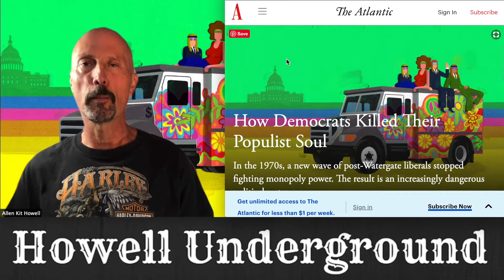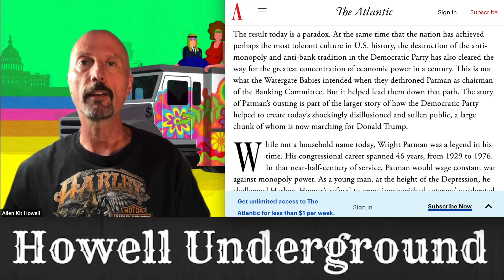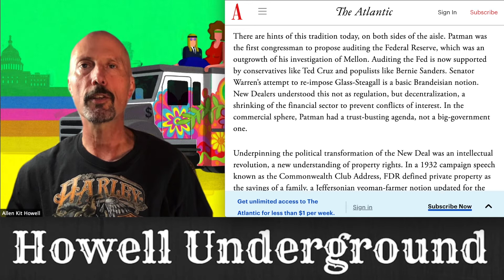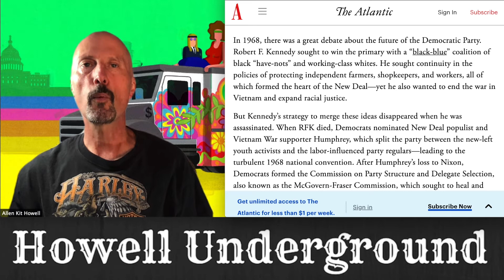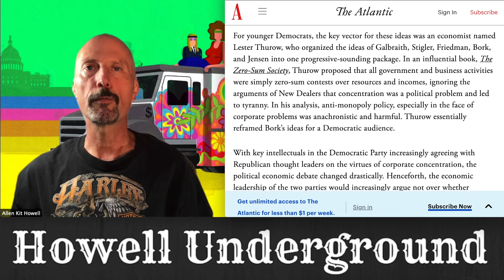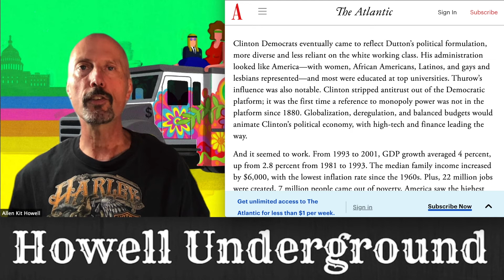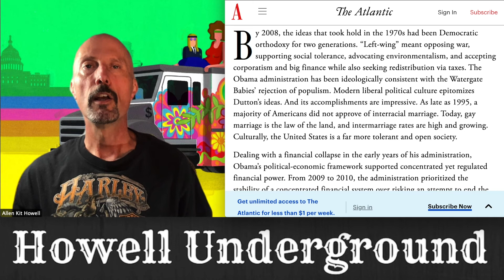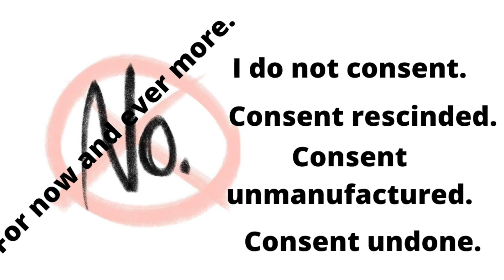Matt Stoller | How Democrats Killed Their Populist Soul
HUEp423 Matt Stoller | How Democrats Killed Their Populist Soul | A deep dive into the history of U.S. Neoliberal economic policy